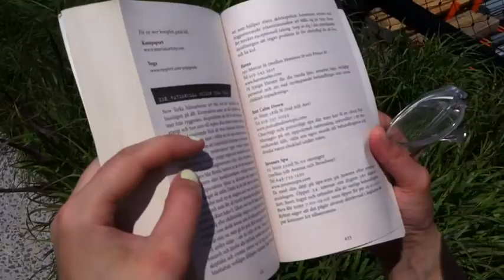DJtv #69: iPadspecial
Efter att under en vecka i New York levt endast med en iPad var en utvärdering på sin plats. Och eftersom iPad även är en utmärkt e-boksläsare kändes DJtv som ett lämpligt forum. Dessutom för att vi ska få den äkta DJtv-känslan: Johanna bjuder på ett bra tips på New York-litteratur.